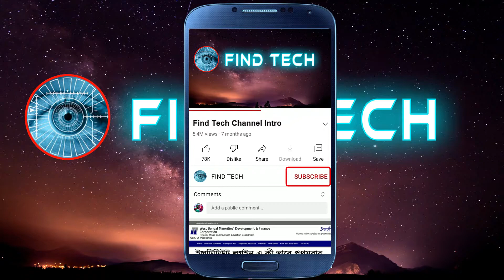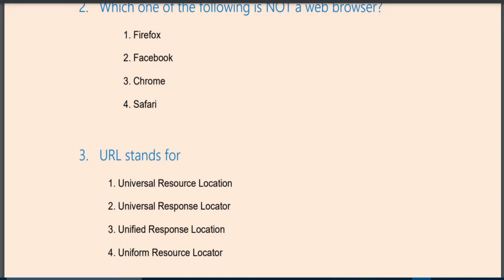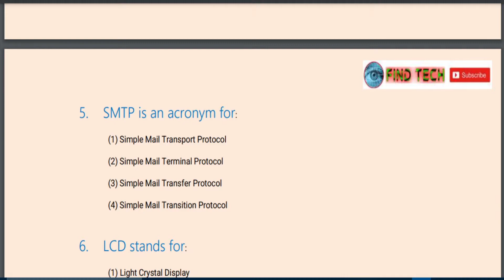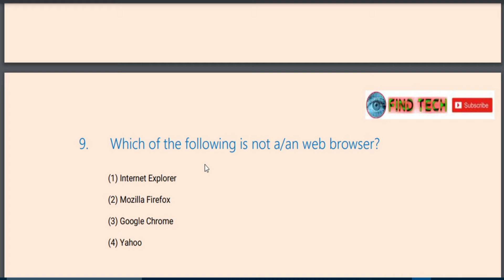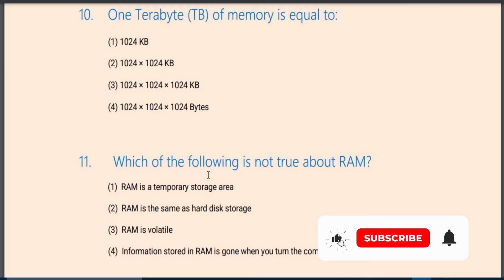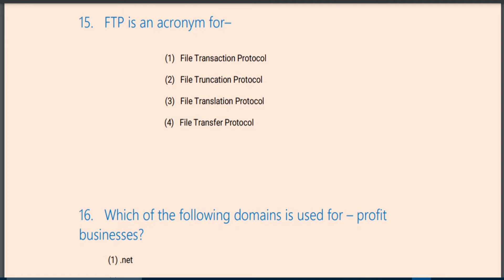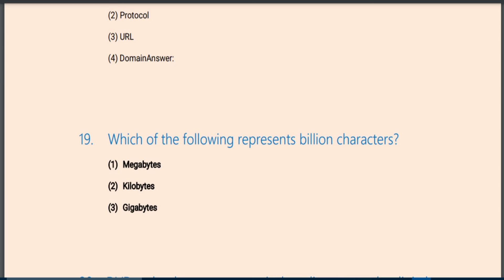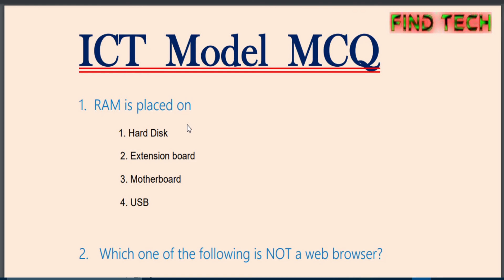ICT School Coordinator MCQ Question Answer || ICT Computer MCQ Model Question Answer 2022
ICT2022
ICT School Coordinator Recruitment 2022 Written Exam Model Question Paper
MCQ Model Question Answer
ICT School Coordinator 2022 New Written Exam Pattern Model Question